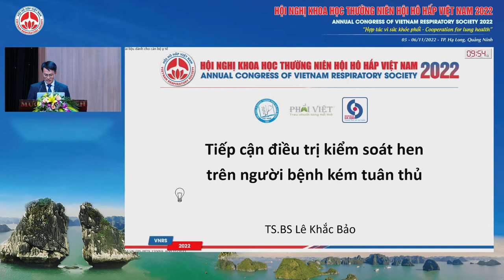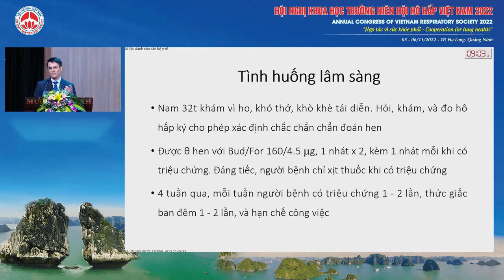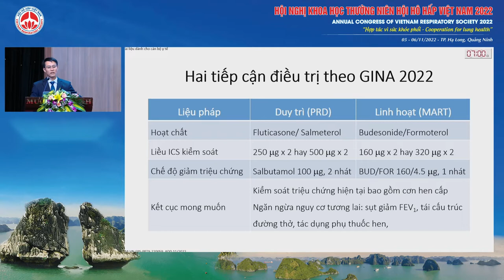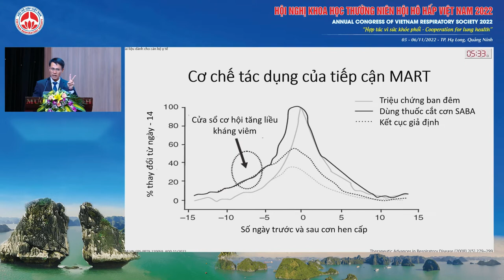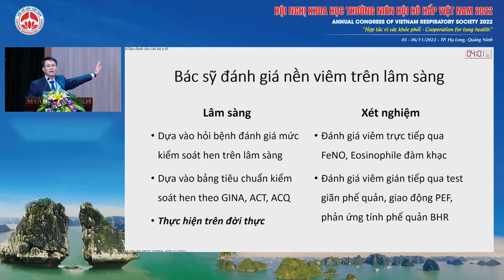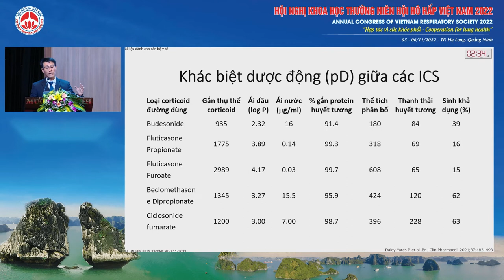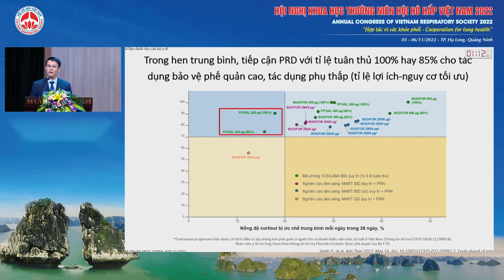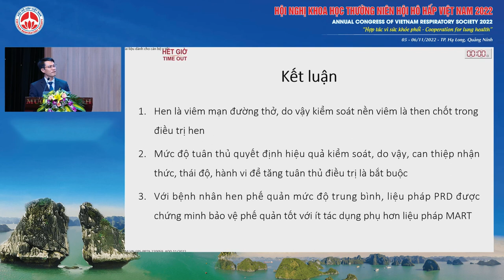PL01.5-Tiếp cận điều trị kiểm soát Hen trên người bệnh kém tuân thủ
Báo cáo viên: TS. Lê Khắc Bảo
Chủ đề: Tiếp cận điều trị kiểm soát Hen trên người bệnh kém tuân thủ